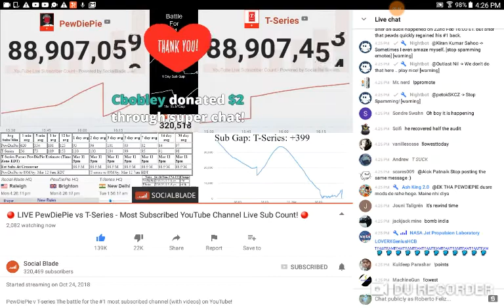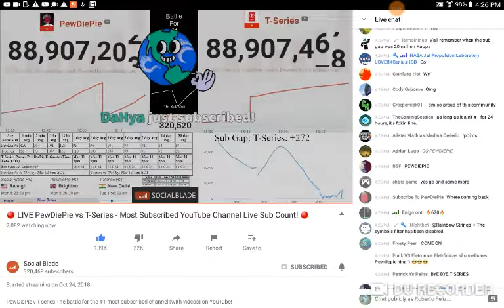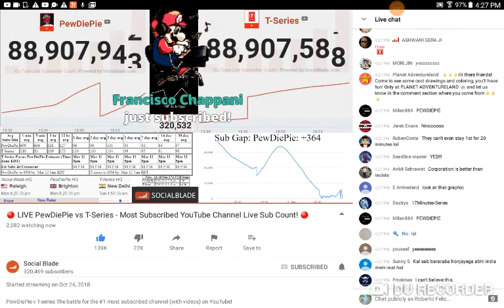T-Series passed PewDiePie due to audit, later regained his lead